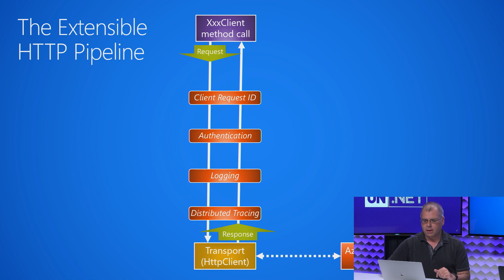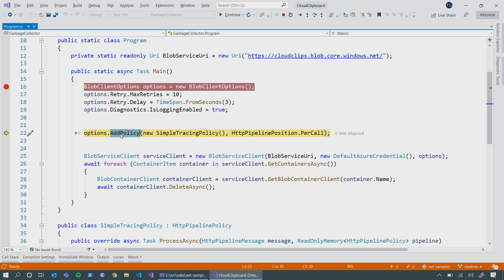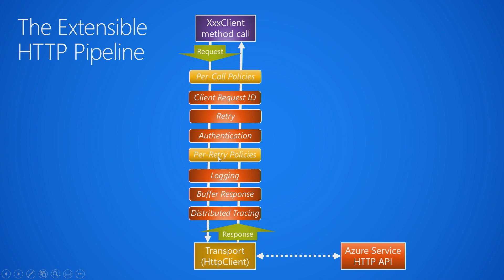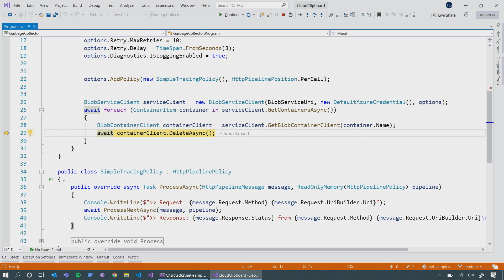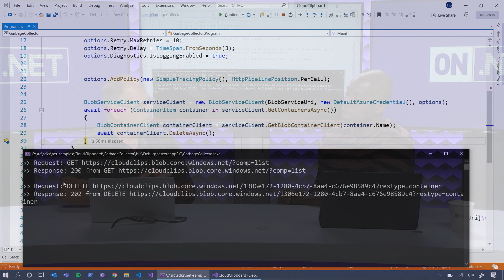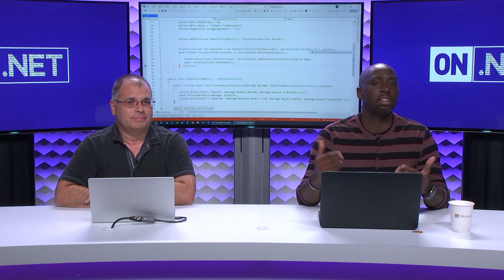Understanding the Azure.Core library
In this episode, we joined by Microsoft Azure Software Architect, Jeffrey Richter, who gives us a thorough overview of the Azure.Core library and its HTTP pipeline implementation.

[01:10] - The HTTP pipeline
[05:58] - Extending the pipeline
[07:55] - Creating custom policies
[16:00] - Future potentials for the HTTP pipeline
[17:11] - Why didn’t we use HttpClient and DelegatingHandlers?